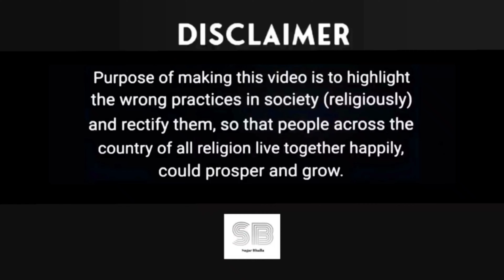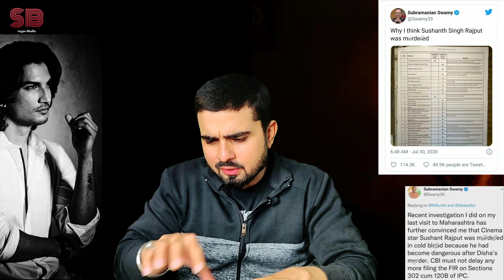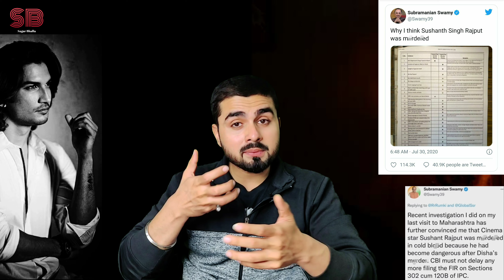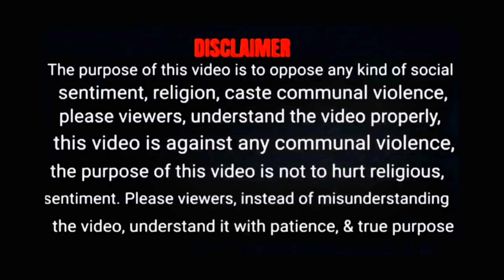Ssr Case में बड़ी चौंकाने वाली खबर || होगा CBI का धमाका लगेगी 302